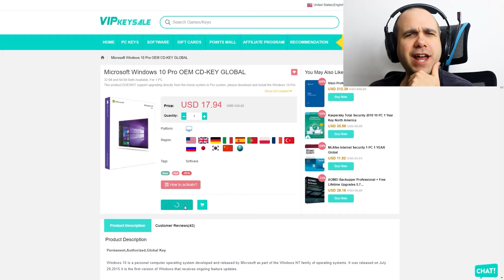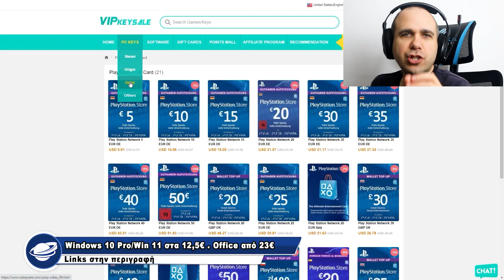ΓΚΑΖΙΑ & RAGE | Forza Horizon 5 gameplay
Αποκτήστε τα Windows 10 Pro στο 1/20 της τιμής τους στο VIPKeySale.